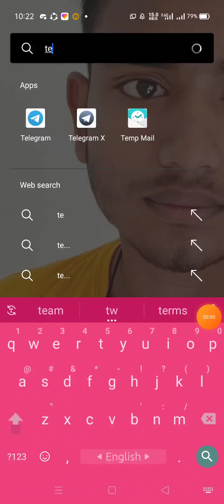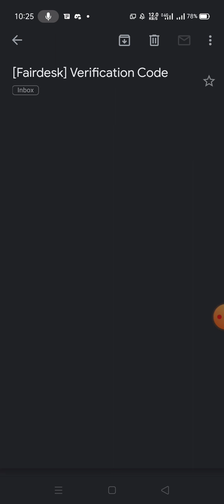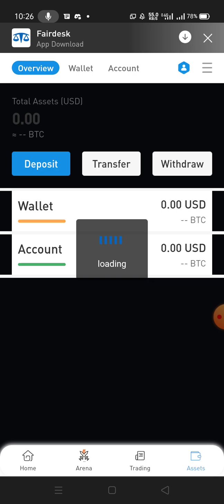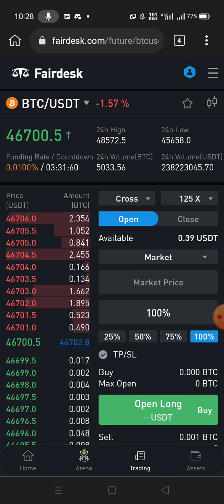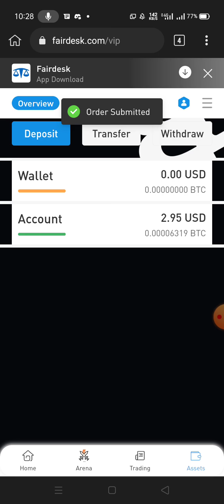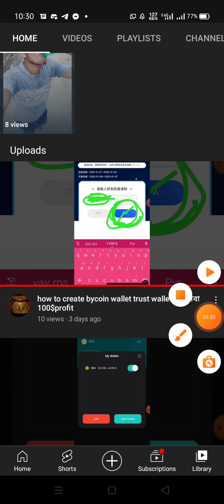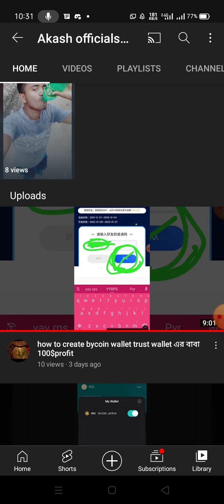সবাইকে 35$instant নতুন বছরের প্রথম দিনে ৩০০০ টাকা পাইলাম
Assalamu alaikum

Opore jei link ta dekhtechen seta airdrop er offer.
Ami akjon new youtuber amar vedio te onek vul hoi asole sobari sopno Theke thik amaro sopno nije income korbo onno ke korar sojug kore dibu and youtuber hbo apnra caile ami kinto youtuber hote pari

Amar poricoy ta dei
Akash khan
Mdabdulalimakash01@gmail.
Jekono projone contact korte paren

আসসালামু আলাইকুম
১.প্রশ্নঃ  আচ্ছা সত্যি কি অনলাইন থেকে টাকা ইনকাম করা যায়? উঃ হ্যা, তবে ধৈর্য এবং চেষ্টা প্রয়োজন।
২.প্রশ্নঃঅনেকে আমাদের থেকে টাকা নিয়ে কাজ দিতে চায়ে দেই না কাজ বল্ক করে দেয়?উঃআসলে অনলাইন এ টাকা ইনভেস্ট করার কি দরকার কেউ যদি কাজ দেই তো টাকা কেন চাইবে সে তো কাজ দিয়ে কাজ করে নিয়ে ও টাকা নিতে পারতো।
যারা ধোকা খাইছেন এবং যারা নতুন কোনো ইনভেস্ট বা এড ফি ছাড়া কাজ করতে আমাদের টেলিগ্রাম গ্রুপে জয়েন দেন